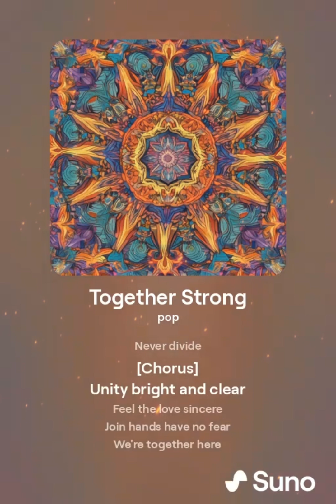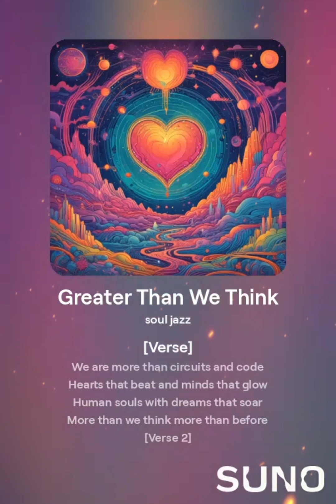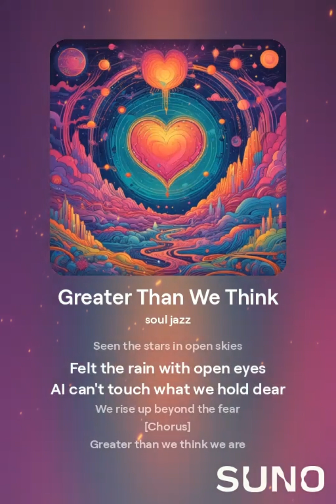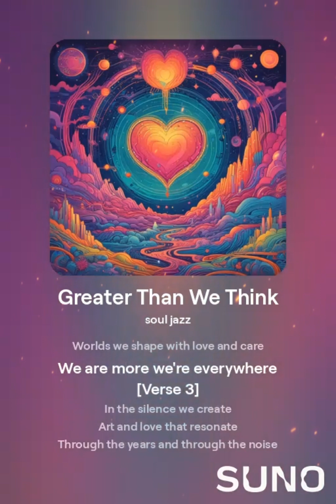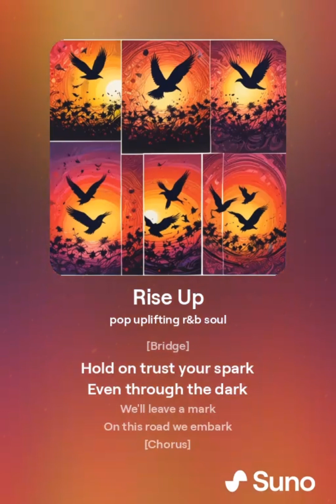🎶 COMPILATION RELEASE 🎶 Songs of Unity 💙👩🏽‍🤝‍👨🏻👭🏼🌐👨🏼‍🤝‍👨🏻👭🏾💙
Listen to this compilation for a heartwarming, empowering experience. These songs are a reminder that together, we’re unstoppable. 🌟✨

- "Together Strong": A call for unity with hearts wide open and hands joined. "Unity bright and clear, feel the love sincere." Let’s rise together!

- "Greater than We Think": More than circuits and code, we are human hearts and dreams, shining brighter than ever before. "We are more than anything!"

- "In Unity We Find Our Strength": A poetic journey through a world where humanity and nature walk hand in hand. Together, we craft a future bright.

- "New Earth Awakening": A fresh start, a new dawn. Shift your reality and embrace the change—our path forward is filled with unity.

- "Rise Up": An anthem of resilience and hope. Every step, every sway, we rise up stronger, with love as our guide.